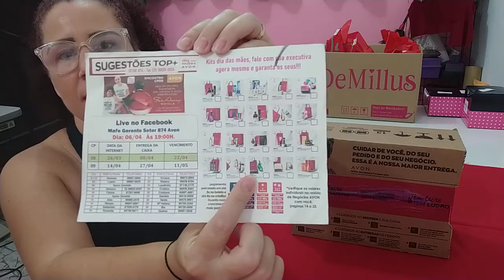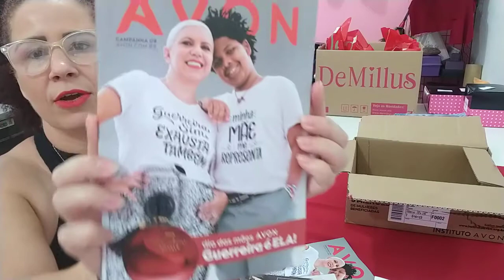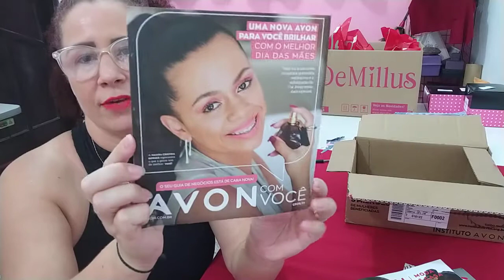ABERTURA DE CAIXA AVON Campanha 05/2021#avon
ABERTURAS DE CAIXAS AVON  Campanha 05/2021

Neste vídeo ABERTURAS DE CAIXAS AVON  Campanha 05/2021 venho trazer para vocês os pedidos de meus clientes e conversar um pouco sobre as mudanças que a Avon está fazendo. Espero que gostem 🙏 Deus abençoe 🙏

Compre no link da minha loja Natura e Avon moda casa e super chá SB Maravilhas da Terra e receba seus produtos no conforto de seu lar.👇👇👇

❤️Loja  virtual Maravilhas da Terra

Se inscreva no canal de lícia morais contém  abertura de cxs Natura; DeMillus; Mary Kay; Avon; Moda Casa; Rommanel; super chá SB Maravilhas da Terra; O Boticário; resenhas de perfumes; dicas simples de costuras e etc...